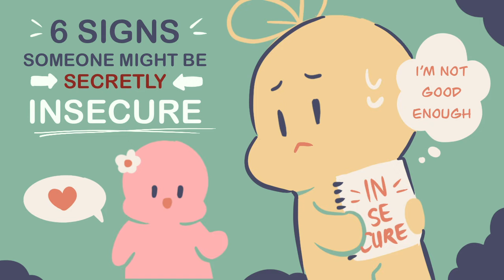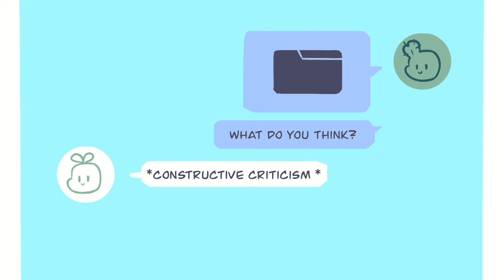6 Signs Someone is Secretly Insecure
Insecurity is a feeling of inadequacy, lack of self-confidence, and inability to cope, accompanied by general uncertainty and anxiety about one’s goals, abilities, or relationships with others. Most of us are painfully aware of our insecurities but avoid sharing them because doing so forces us to confront them and opens up the possibility of people reminding us of them. While we don’t often openly share our insecurities, they can manifest through subtle signs in our behavior. So, here are a few signs someone is secretly insecure.

If you relate to this video and would like to learn how to be confident, we have a video on the things confident people avoid doing

Writer: Carley Swanson-Garro
Script Editor: Morgan Franz
Script Manager: Kelly Soong
VO: Amanda Silvera
Animator: Minh Nguyen
YouTube Manager: Cindy Cheong